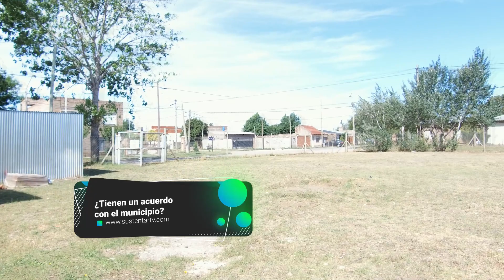Vecinos que marcan la diferencia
Natalia Chuliber, nos cuenta la historia de la Sociedad de fomento de Vista Alegre. Conocé cómo se construyó, qué tiene que ver con el ecocanje, y cómo cambio la vida de muchas personas.

Somos agente de transformación de la sociedad para lograr ciudades sustentables. Basados en los ODS, neurociencias, etc. Conectamos experiencias para vivir mejor. Somos un plataforma multimedia con más de 5 años de experiencia que busca ser agente de cambio con estrategias innovadoras en comunicación y educación, promoviendo ciudades sustentables.